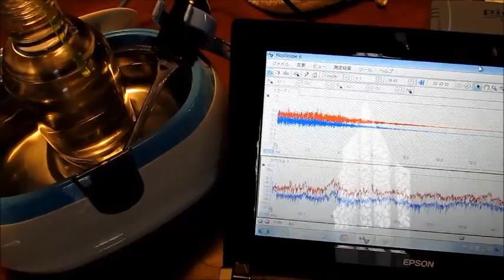超音波システム Ultrasonic System （オリジナル技術 超音波テスター）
Ultrasonic System

音響流制御
キャビテーション制御
超音波伝搬状態の計測・解析・評価
超音波専用水槽の設計・製造
超音波システムの最適化